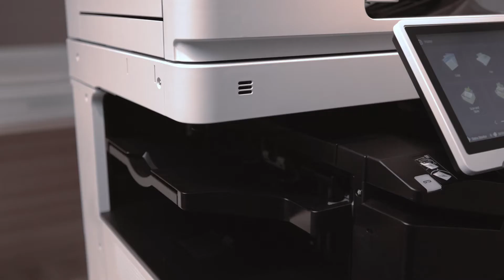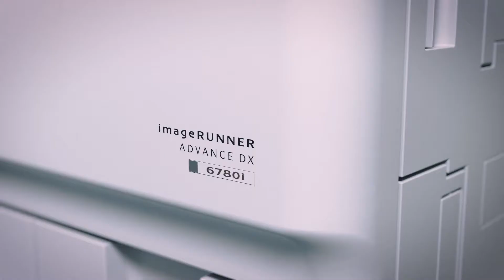Canon imageRUNNER ADVANCED DX Intro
From small workgroups and offices to large departments, the imageRUNNER ADVANCE DX platform offers a wide range of models and integrated solutions with proven technology to help address the document workflow challenges of evolving work environments.